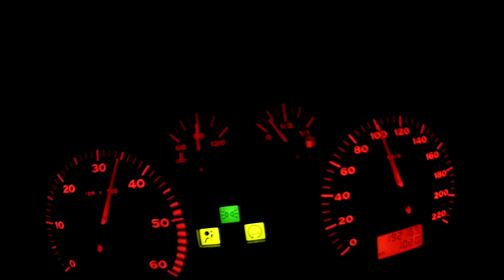Seat Ibiza TDi FWD 302Hp Vory - On Board acceleration 0-100km/h 5s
tdi power
ibiza 6K2
vklr turbo
vlhko